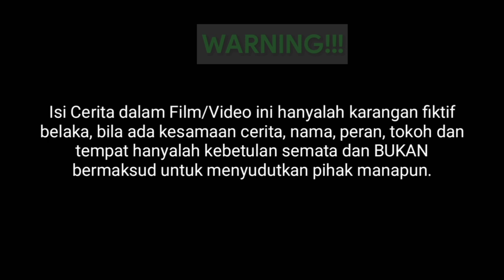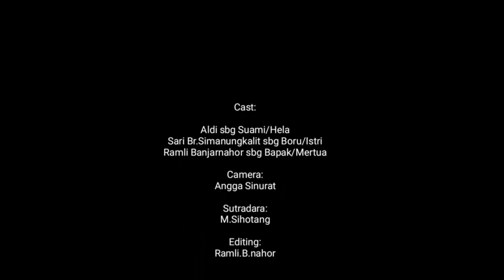Film Batak 2023 - MARHELAHON HALAK SILEBAN || Holong hu tu Damang Parsinuan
Seorang gadis Batak menikah dengan seorang halak sileban, meski pun pada awalnya Bapaknya tidak setuju, tetapi pernikahan itu tetap terjadi, dan mereka tinggal serumah dengan Ayahnya, Bagai kelanjutannya? Tonton dan simak film batak berikut ini: